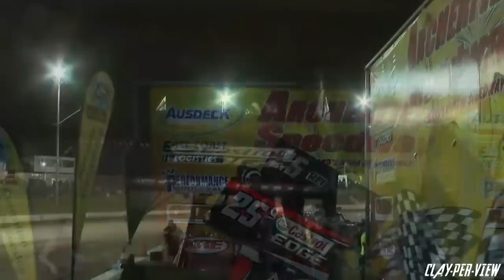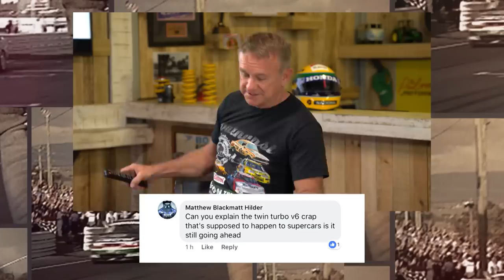Enforcer and The Dude - Episode 3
Former Australian Supercar Champion 'Russell Ingall' and Bathurst Winner 'Paul Morris' talk everything Motorsport.  Don't miss this week's special guest that will definitely ignite plenty of debate.

Filmed at Norwell Motorplex on the Gold Coast, Australia.